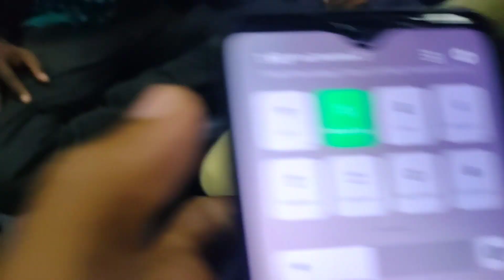Chennai to Karur Vlog🌄 || Train Travel🚆 || Young Man Vlogs 😎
Hello guys welcome back to our channel today in this me and my brothers went from Chennai to karur with my Brothers to attend my brothers marrige by the means of train travel we do enjoyed a lot and guys thanks for watching this and subscribe to our channel Young Man Vlogs..